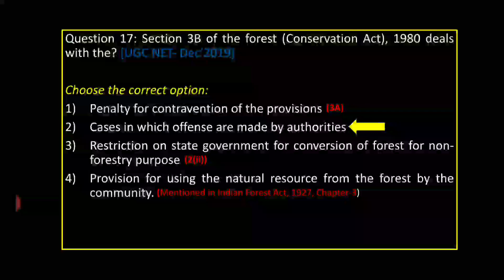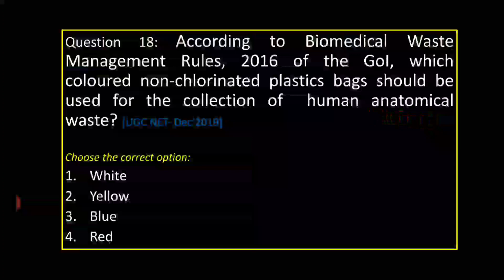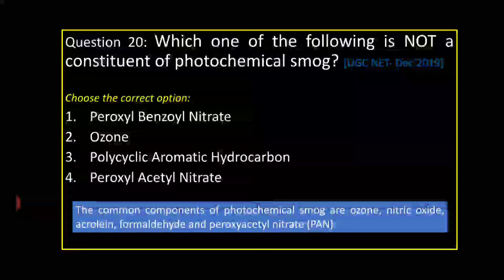QUESTIONS 17, 18, 19 and 20 DEC 2019 | ENVIRONMENTAL SCIENCE | UGC NET | JRF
Question 20: Which one of the following is NOT a constituent of photochemical smog? [UGC NET- Dec’2019]

Choose the correct option:
1. Peroxyl Benzoyl Nitrate
2. Ozone
3. Polycyclic Aromatic Hydrocarbon
4. Peroxyl Acetyl Nitrate